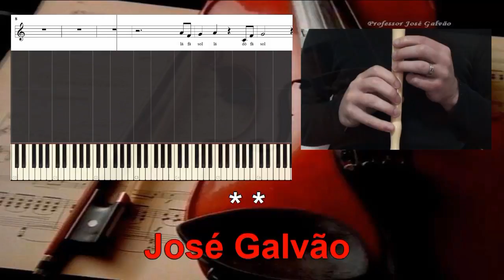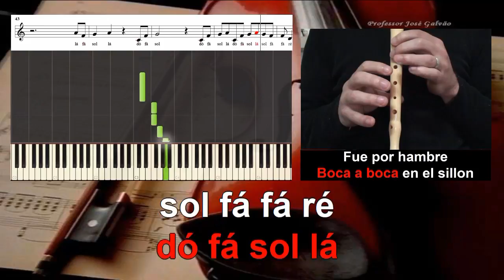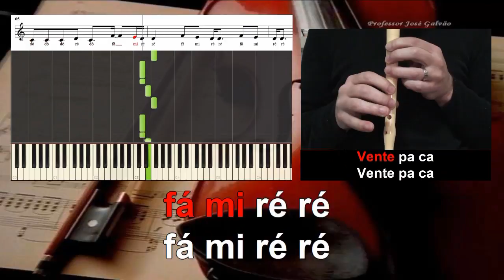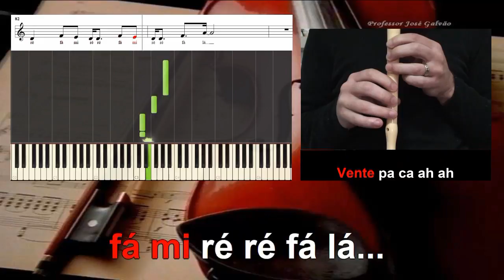Vente pa ca Maluma ft Ricky Martin Educacao Musical Notas para flauta Jose Galvao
Cifra melódica
lá fá sol lá
dó fá sol
dó fá sol lá
sol fá fá ré

lá sol fá ré
ré mi fá mi
lá DÓ lá fá
fá fá lá ré

ré, ré mi fá sol
mi fá sol lá

lá lá lá sol sol sol
fá fá fá mi mi mi
ré dó dó
dó dó ré dó

fá mi ré ré
fá mi ré ré fá lá...

fá lá sol sol sol

Letra / Lyrics
Ven te cuento
De una vez
Tu descanso
Esta_en la cama
De mis pies
Ven te cuento
Un dos tres
Mis pasitos
Son descansos
Sin estres
Dime si hay
Otro lugar
Para dejar
Mi corazon
Ay tienes razon
Mejor por que no
Nos vamos los dos

Si tu quieres nos banamos
Si tu quieres nos soplamos
Pa secarnos lo mojao
Si tu boca quiere beso
Y tu cuerpo quiere de eso
Arreglamos

Si tu quieres un atajo
Y lo quieres por abajo
Yo te llevo bien callao
Vente pa ca
Vente pa ca
Vente pa ca ah ah...
Enamorados
Que calor
Nos comimos
Boca a boca en el sillon
Fue por hambre
Fue por sed
Me bebiste a fondo
Blanco con tu piel

Dime si hay otro lugar
Para dejar mi corazon
Ay tienes razon
Arreglamos
Vente pa ca
Vente pa ca
Arreglamos
Vente pa ca
Vente pa ca